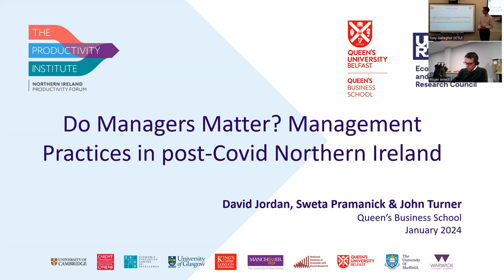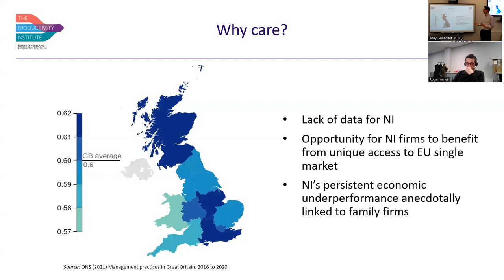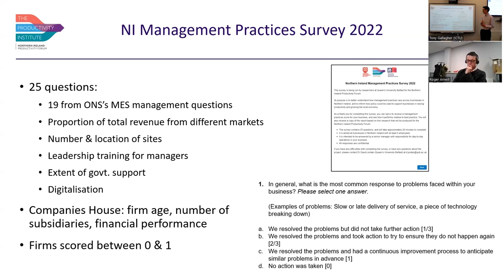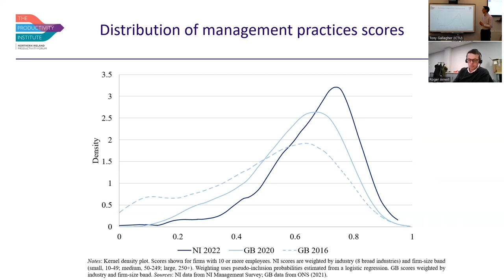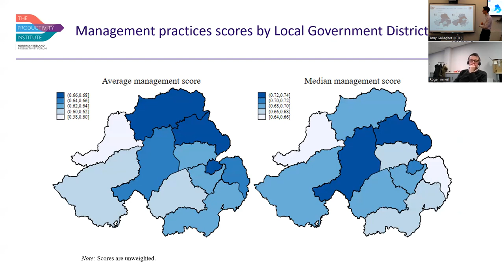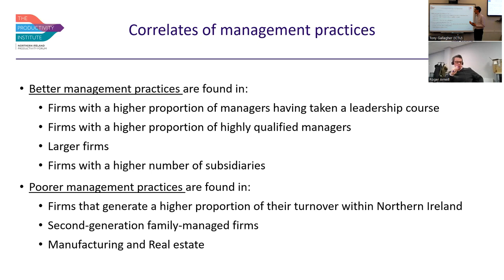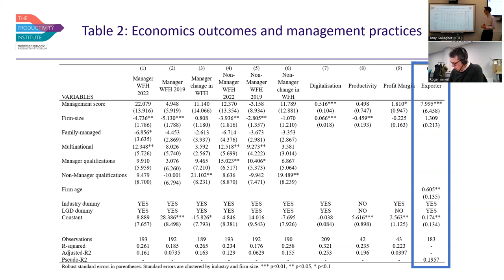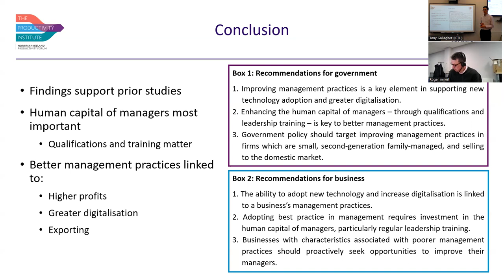Do Managers Matter? Management Practices in post-Covid Northern Ireland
Dr David Jordan and Professor John Turner, Queens Business School, Queen's University Belfast will make their presentation on their Northern Ireland management paper.  Subsequently, a discussion will be open to the floor where the chairperson, Paul Mac Flynn, NERI Co-director will present questions to David and John.

Abstract:

In our report, we examine the management practices of businesses in Northern Ireland. Using results from our management practices survey, we find that there is a long tail of firms with poor management. Larger firms, with better qualified managers, who have taken leadership training, score closer to best practice; while firms that face weak competition, and are second-generation family-managed, have poorer management practices. In terms of firm performance, better management practices scores are associated with higher levels of firm digitalisation, working from home, exports, and profitability. Our results suggest policymakers should target support at firms with characteristics associated with being further from best practice.

Biographies of the presenter:

John Turner is a Professor of Finance and Financial History at Queen’s University Belfast. He is a former Dean of Queen’s Business School. He is also the founder and director of the Queen’s University Centre for Economic History and the Long Run Institute. His most recent book Boom and Bust: A Global History of Financial Bubbles was published by Cambridge University Press and was a Financial Times Economics Book of the Year in 2020. His next book The CEO: The Rise and Fall of Britain’s Captains of Industry is forthcoming in 2025. He has held several distinguished positions during his career - he has been a Houblon-Norman Fellow at the Bank of England and an Alfred D. Chandler Fellow at Harvard Business School. He has also been a visiting professor at the University of Melbourne and Yale University. He is currently an editor at the Economics Observatory and heads up the Northern Ireland Productivity Forum.

David Jordan is a Lecturer in Economics at Queen's Business School, where he is currently examining the reasons behind low levels of productivity in Northern Ireland, as part of the work of the Northern Ireland Productivity Forum. His wider research focuses on regional and public economics, alongside economic and financial history. He is particularly interested in the economics of devolution, including how institutions and policy have shaped the long-run performance of Northern Ireland’s economy. David is a Research Associate at The Productivity Institute, a Research Associate at the Queen's University Centre for Economic History, and an Associate Fellow of the Queen's University Institute of Irish Studies.